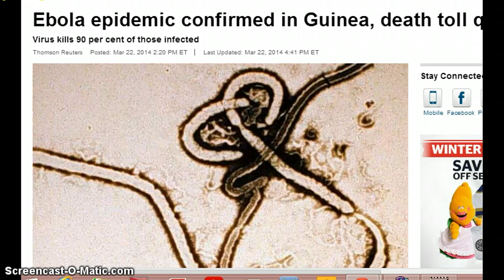Breaking Ebola Relevent News 3/22/2014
news
All news articles, including images and/or videos shown are the property of their respected owners and

the fair use of a copyrighted work, including such use by reproduction in copies or phonorecords or by any
other means specified by that section, for purposes such as criticism, comment, news reporting, teaching
(including multiple copies for classroom use), scholarship, or research, is not an infringement of
be considered shall include — (1) the purpose and character of the use, including whether such use is of a
commercial nature or is for nonprofit educational purposes; (2) the nature of the copyrighted work; (3) the
amount and substantiality of the portion used in relation to the copyrighted work as a whole; and (4) the
effect of the use upon the potential market for or value of the copyrighted work.

understanding of ecological, POLITICAL, HUMAN RIGHTS, economic, DEMOCRACY, scientific,
general interest in receiving similar information for research and educational purposes.

The views expressed by show hosts or their guests are their own and shall not be construed in any way as
advice from The floman Youtube Channel, its partners, groups, or subsidiaries. We make no
recommendations or endorsements for radio show programs, services, or products mentioned on-air or on
our website. We encourage you to seek professional advice or care for any problem which you may have.
No liability, explicit or implied, shall be extended to The floman Youtube Channel, its partners, groups,
subsidiaries, or the show hosts whose words and/or opinions appear from or on this media outlet.

The content of floman Youtube Channel, its partners, groups, or subsidiaries, is intended for general
information purposes only. It is not designed to provide listeners with specific and personal, medical,
financial, legal, counseling, professional service or any other kind of advice. The programs are not meant
to diagnose, treat, cure or prevent any disease. Individuals with health problems should always consult
their health care provider for professional medical advice, medications or treatments.